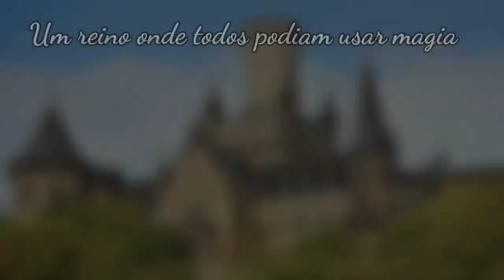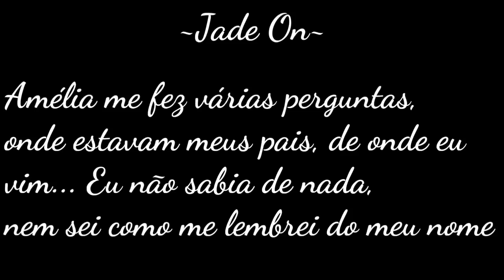Meu Destino [DUBLADO] Mini Filme/Gacha Life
Criador(a) do mini filme:  Miny :3
Obs: Mini filme foi autorizado para Yasmim Reis, ela passou o mini filme para o meu canal dublar.

Narrador : Russo
Vampiro : Canal Dakota
Pai : Canal Procópio
Mãe: Yasmim Reis
Anjo : PurpleMoon
Jade : Zoe(Luuh)
Amélia: Yasmim Reis
Sophie: Orfali
Stephanie: Mel Dubladora
Julie: LuhBunny
Mary: Mel Dubladora
Keito: Gui Paes